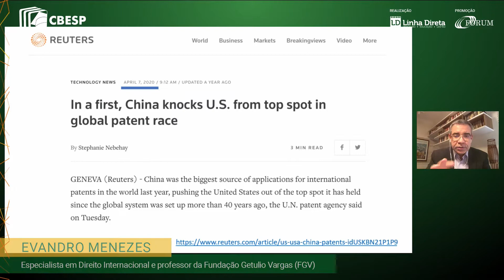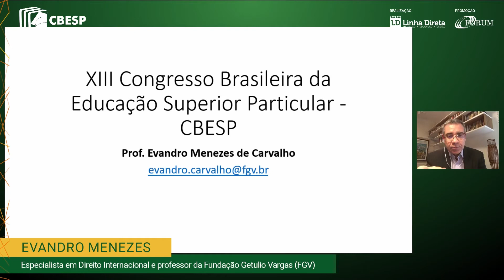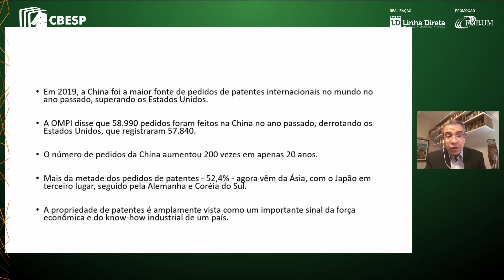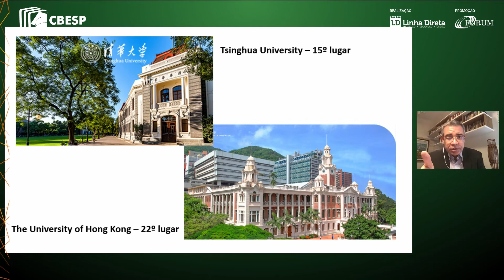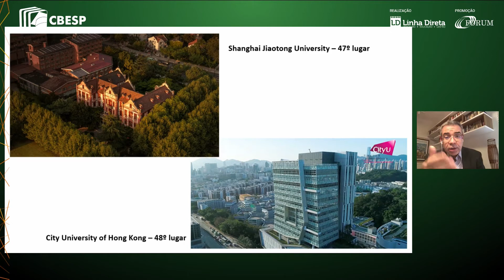XIII CBESP - 1ª SESSÃO – Evandro Menezes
Palestra com participação do especialista em especialista em Direito Internacional e professor da FGV – Evandro Menezes

1ª SESSÃO – Empreendedorismo no contexto global: os cases da China, de Israel e dos EUA